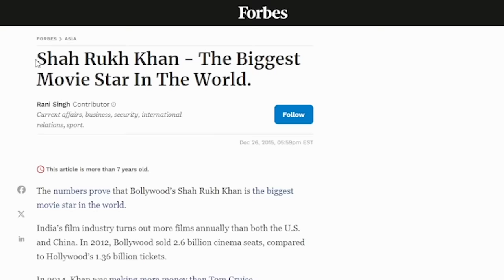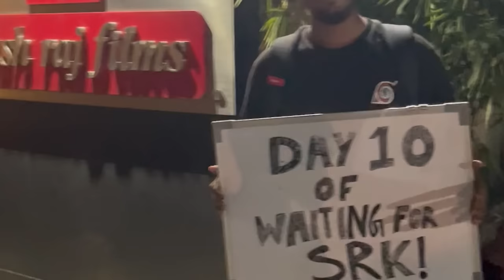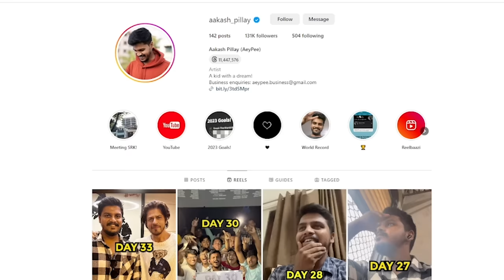How I Met SRK!?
Meeting SRK was a series in which I was waiting outside Shah Rukh Khan’s house (Mannat), and trying different things just to meet him, and prove that NOTHING IS IMPOSSIBLE! 💯
And I finally met Shah Rukh Khan on Day 33. This is how it went..